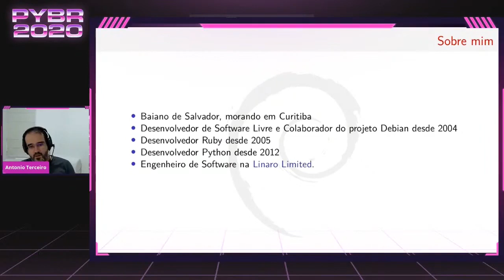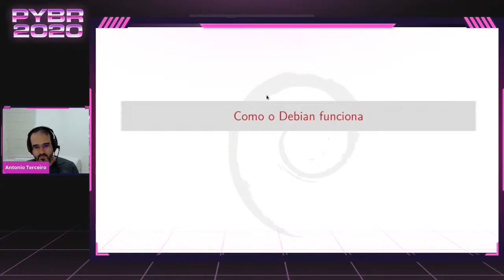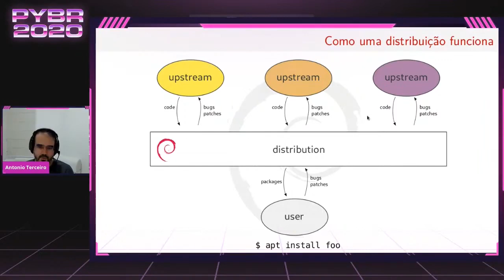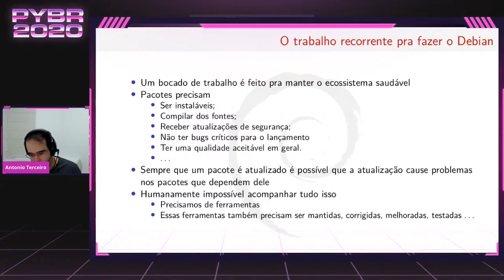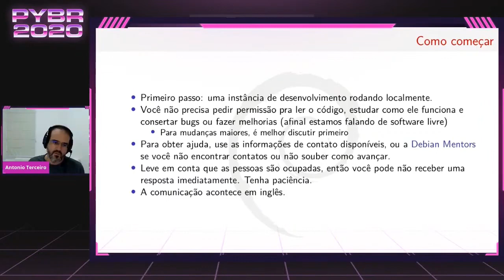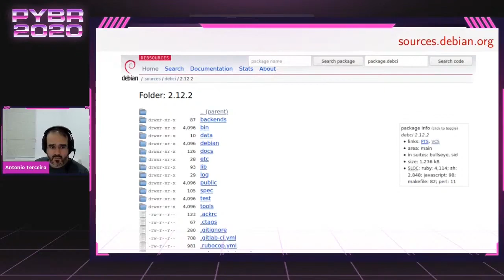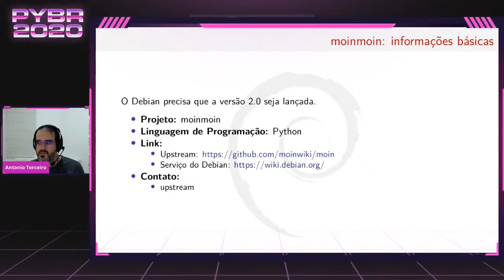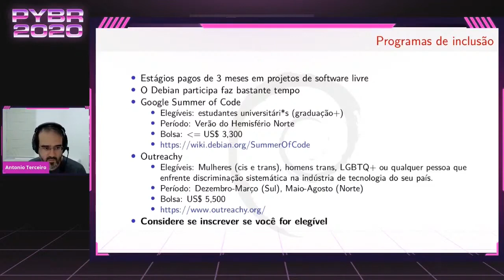Palestra: Como você pode ajudar o Debian programando em Python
Palestrante: Antonio Terceiro

Descrição: O projeto Debian é um dos maiores e mais antigos e projetos de Software Livre. A infraestrutura necessária para o seu funcionamento inclui vários serviços e ferramentes que são projetos Python, e com os quais você pode colaborar. Vamos conhecê-los neste palestra.

Realizada durante o evento Python Brasil 2020 no dia 2 de novembro de 2020.